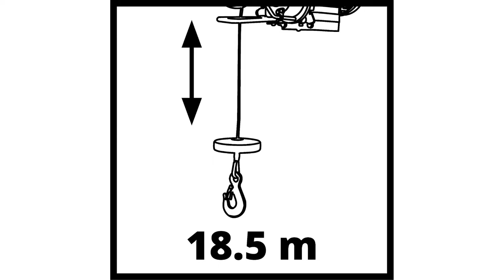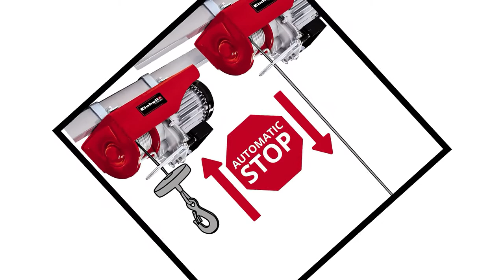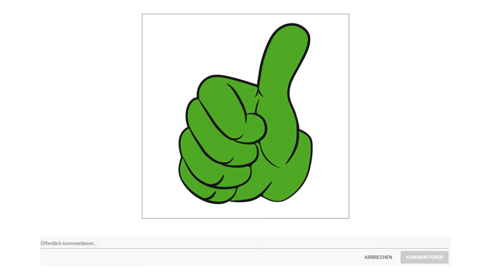➤ Beste 3 Seilwinde 230v Test 2023 | Was sind die Besten Modelle?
Der Qualitätssieger in unserem Seilwinde 230v Test geht an das Einhell TC EH 600.

Der Einhell Seilhebezug TC EH 600 ist ein kraftvoller Assistent, wenn schwere Lasten in der Hobbywerkstatt, Garage oder auf der heimischen Baustelle angehoben und transportiert werden müssen. Dabei hat Einhell größten Wert auf die Funktionalität gelegt der Seilhebezug ist mit einem drallfreiem und statt nur 12 Meter über 18 Metern extralangem Drahtseil Durchmesser 4,5 Millimeter ausgestattet, so dass die Hubhöhe ohne Umlenkrolle bis zu 18 Meter beträgt und Lasten von 300 Kilogramm befördert werden können bei einer Geschwindigkeit von acht Meter pro Minute. Mit Hilfe der Umlenkrolle lässt sich das Hubgewicht auf 600 Kilogramm erhöhen, die Hubhöhe beträgt neun Meter und die Hubgeschwindigkeit vier Meter in der Minute. Die Umlenkrolle mit Lasthaken verdoppelt somit das maximale Lastgewicht. Ein Plus an Arbeitssicherheit ist durch einen Bedienungsschalter mit Not Aus sowie den Sicherheitsbügel am Lasthaken gewährleistet. Eine automatische Bremse sichert die Last zusätzlich in jeder Lage. Der Seilhebezug ist zudem mit einer automatischen Endabschaltung ausgestattet, was Motorüberhitzung ebenfalls verhindert. Der Motor mit Thermoschalter garantiert eine lange Lebensdauer und arbeitet mit seinem 1050 Watt Leistungsaufnahme kraftvoll und dynamisch. Die einfache Montage des Gerätes mit zwei mitgelieferten Doppelschellen stellen den Anwender vor keine Probleme.

Die alternative ist das Monzana Seilwinde.

Die robust verarbeitete Seilwinde der Marke Monzana gehört in jede Garage und jede Werkstatt. Sie ist der ideale Helfer beim bewegen und heben von schweren Gegenständen wie zum Beispiel einem Automotor. Der Seilzug ist TÜV Rheinland GS geprüft. Der Hebezug ist mit Schutzklasse IP 54 und der Sicherheitsklasse M eins ausgezeichnet.
Der leistungsstarke Motor und das stabile Stahlseil bieten eine breite Palette an Einsatzmöglichkeiten. Durch den Not Aus Schalter und die automatische Bremsfunktion sowie den Überhitzungsschutz wird die Sicherheit des Flaschenzuges gewährleistet.
Durch das robuste und starke Stahlseil wird das Drehen der Teile vermindert und ein präziseres und einfacheres Arbeiten ermöglicht. Durch das lange Kabel des Seilhebezuges kann er einhändig, sicher und bequem vom Boden aus gesteuert werden.
Die Seilwinde hat eine maximale Hubkraft von 600. Ohne Umlenkrolle trägt Sie maximale Lasten von 300. Die Hebe Höhe beträgt ohne Umlenkrolle 12 Meter und mit Umlenkrolle 6 Meter. Der zuverlässige und schnelle Flaschenzug erreicht eine Hebegeschwindigkeit von 4 Meter pro Minute mit Umlenkrolle und 8 Meter pro Minute ohne Umlenkrolle.
Der Preis Leistung Sieger in dem Seilwinde 230v Test ist das Schmidt Security eilwinde.

Die elektrische Seilwinde von Schmidt Security Tools eignet sich perfekt für Ihre Garage beziehungsweise Werkstatt.
Sie können damit einfach schwere aber auch leichte Gegenstände vom Boden anheben und diese bewegen. Das 12 Meter Lange Stahlseil können Sie sowohl als Einfach Seil als auch als Doppel Seil verwenden. Dementsprechend können Sie eine höhere Kilogramm Anzahl anheben und bewegen. Bedient wird der Seilzug mit einer Handsteuerung, welches Kabel lang genug ist, um Ihnen den optimalen Sicherheitsabstand zu bieten.